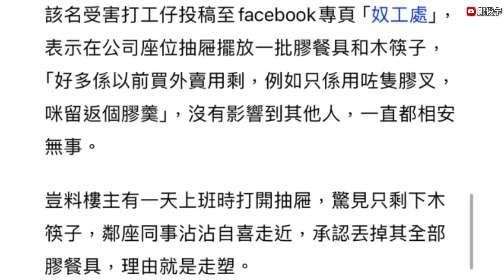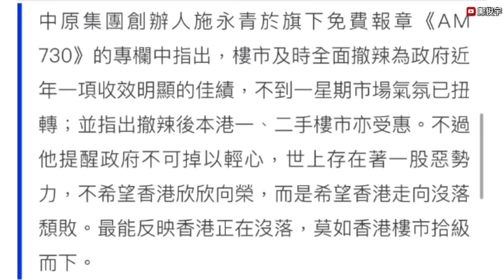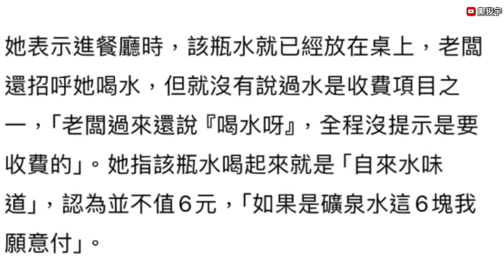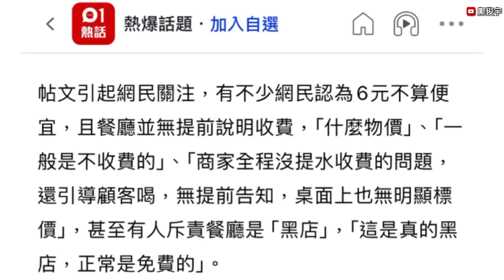儲膠餐具竟被環保同事丟晒？施永青稱有惡勢力攻擊樓市唔想香港好？港餐廳清水收$X？3-5-2024